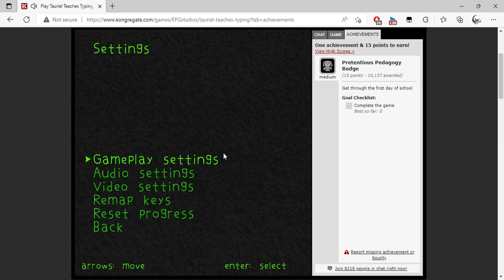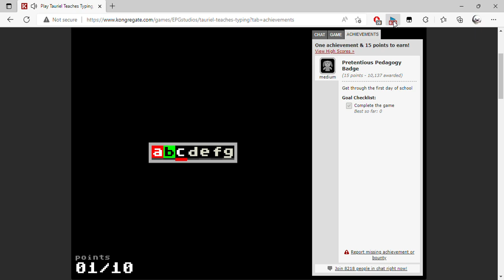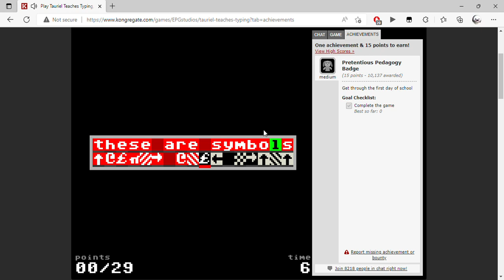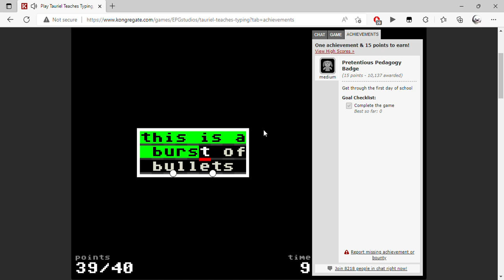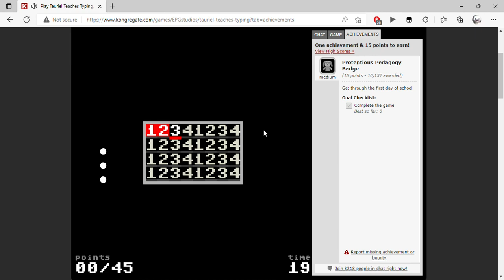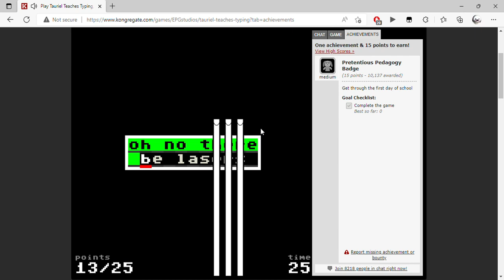Play Tauriel Teaches Typing, a free online game on Kongregate Personal Microsoft​ Edge 2022 08 1